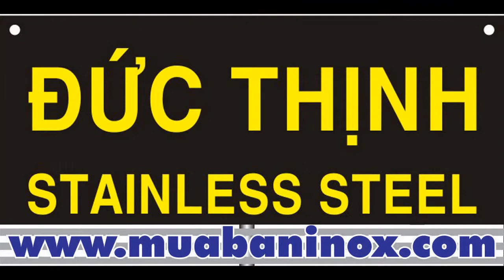Cơ sở gia công đánh bóng, sọc, 2line Inox ĐỨC THINH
Cơ sở chúng tôi chuyên về các mặt hàng inox cao cấp
Cơ sở không chỉ nhận gia công inox 201 mà chúng tôi còn nhận cả khâu đánh bóng inox, đồng, nhôm v.v...
- đánh bóng những sản phẩm inox 304 cao cấp
- đánh bóng những vật dụng inox 316 đã sử dụng lâu năm bị mờ hoặc trầy
- đánh bóng lư hương
- v.v...

cơ sở lấy uy tính làm đầu,với hơn 20 năm kinh nghiệm đánh bóng đảm bảo làm hài lòng quý khách
"sản phẩm không bóng như yêu cầu không lấy tiền"
-  LỈNH VỰC GIA CÔNG CỦA CÔNG TY NHƯ SAU : Gia Công inox, Thiết bị inox, Xưởng gia cong inox

+ Gia công Inox thành phẩm
+ Gia công cắt tấm, xả băng hàng cuộn Inox
+ Gia công đánh bóng 2B, BA, HL, No4
+ Gia công đánh bóng gương (No8)
+ Gia công phủ Keo PVC bề mặt Inox
+ Gia công kéo dây Inox
+ Gia công cán láp Inox
+ Gia công kéo hộp Inox vuông / chữ nhật
+ Gia công cán V Inox
+ Gia công bẻ U Inox
+ Gia công dập lỗ tấm Inox
+ Gia công đan lưới Inox
+ Gia công dập gờ chống trượt tấm Inox
+ Gia công cắt - dập La Inox
+ Gia Công uốn ống Inox, cán ống Inox.

với chúng tôi qua số điện thoại:
+ hotline: & 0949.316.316 Chúng tôi sẽ trả lời quý khách trong thời gian sớm nhất.:Gia Công inox, Thiết bị inox, Xưởng gia cong inox 0 VNĐ

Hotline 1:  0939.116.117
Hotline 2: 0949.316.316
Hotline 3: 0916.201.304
Địa chỉ  VP: 126B Trường Sa, P.15, Q. Bình Thạnh, Tp.HCM
Chi nhánh: 64/5B Quốc lộ 1A, P. Tân Thới Nhất, Q.12, Tp.HCM